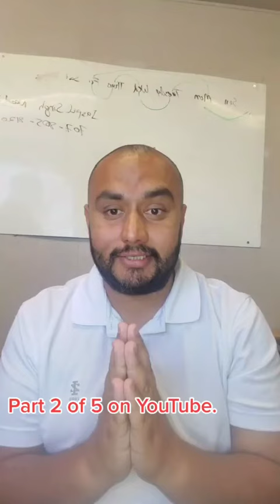Truck Driving Job & Industry Information in Punjabi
Hiring Truck Drivers in Patterson, California. Drive all over the country or dedicated work to with home weekly or more often.
Truck driving job information in Punjabi, all opinions are my own and references are verifiable at credible sources.
Free to ask questions.